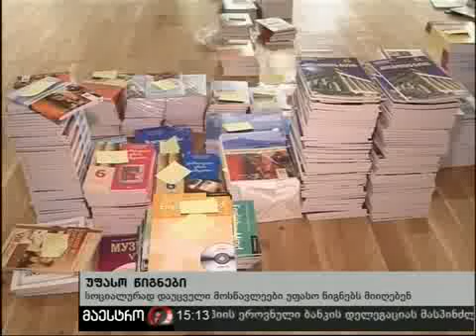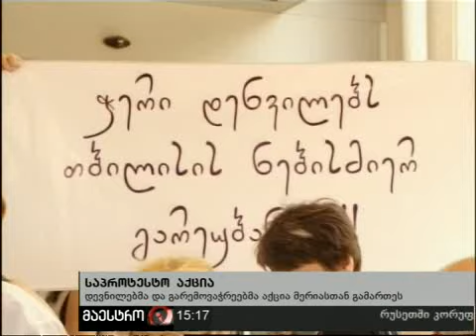02/09/10 ახალი ამბები (15:00) ნაწილი 2